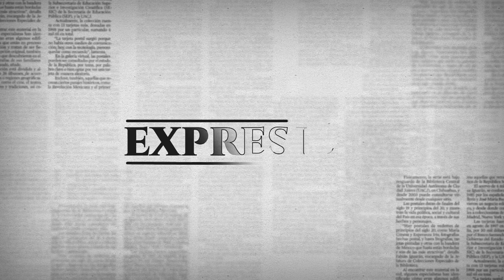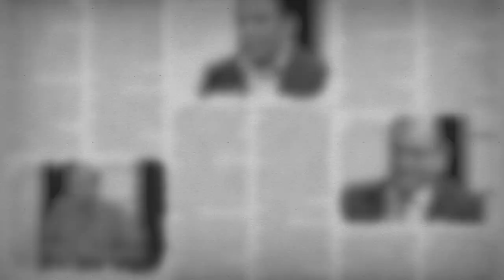Hoy en Expresión: Cecy de Santos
Hoy el capítulo reestreno de la segunda temporada de Expresión, la periodista Cecilia de Santos relata su labor periodística que a lo largo de tres décadas ha realizado en la prensa escrita de Aguascalientes